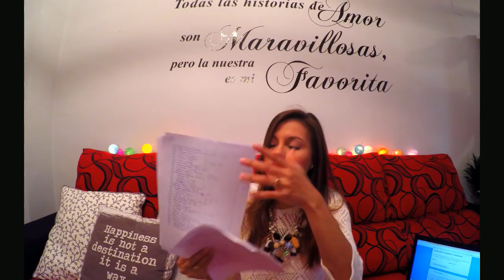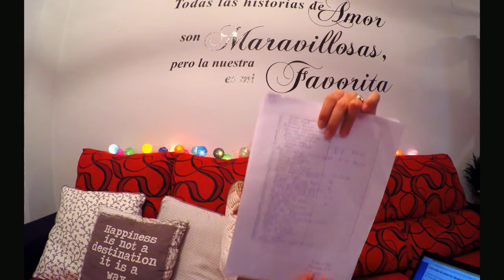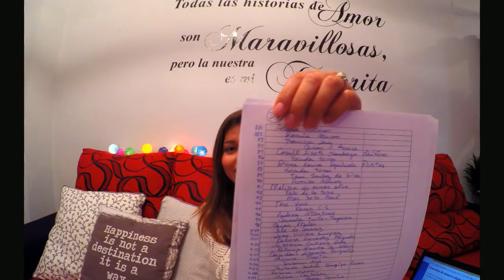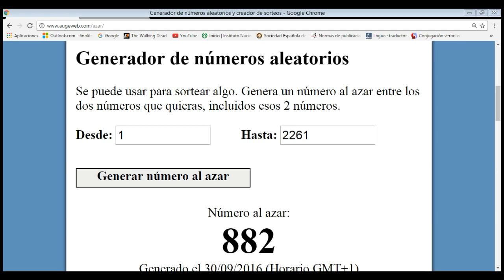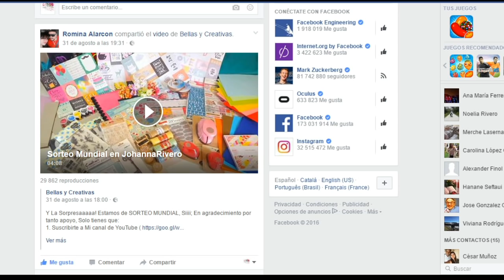Y quien es la ganadora del SORTEO?